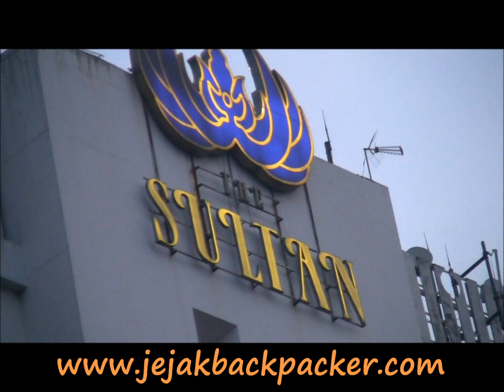Hotel Sultan Jakarta